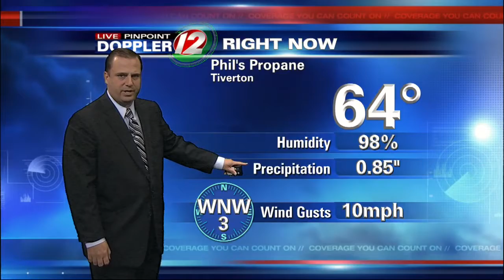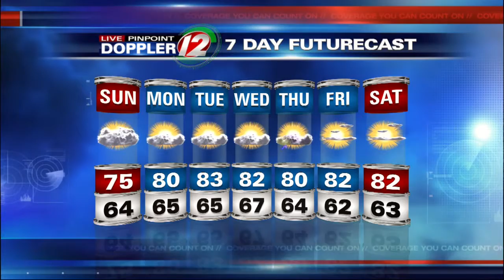Live Pinpoint Doppler 12 7Day Futurecast